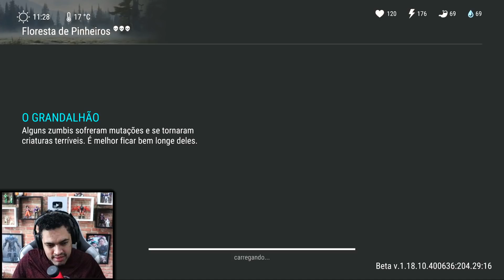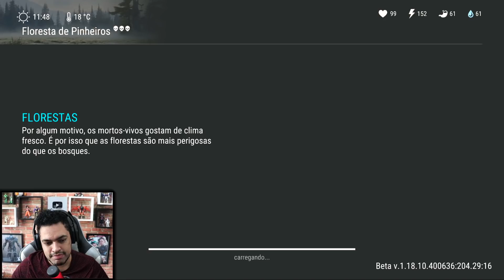ATUALIZAÇÃO DA NOVA PESCARIA - Last Day On Earth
►►USE O CODIGO NO KWAI PARA GANHAR DINHEIRO:
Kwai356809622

►►CÓDIGO TIK TOK PARA GANHA DINHEIRO:
J0142737